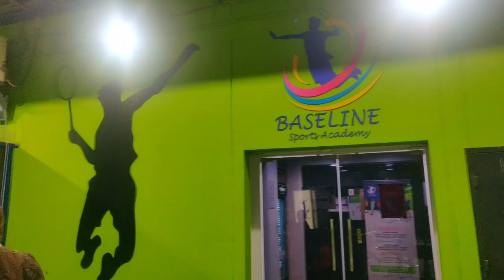Badminton 🏸 enjoy game